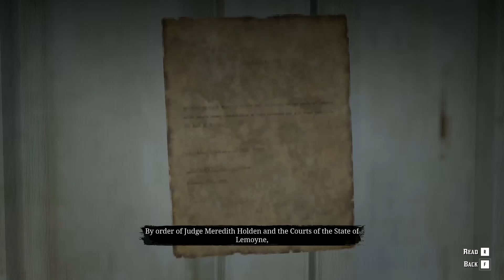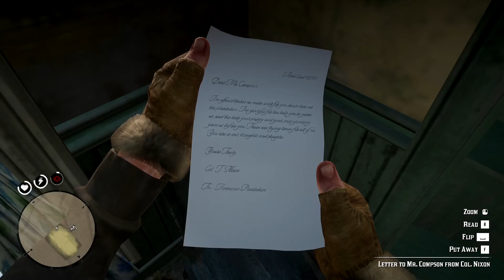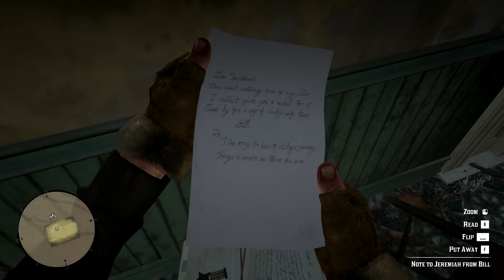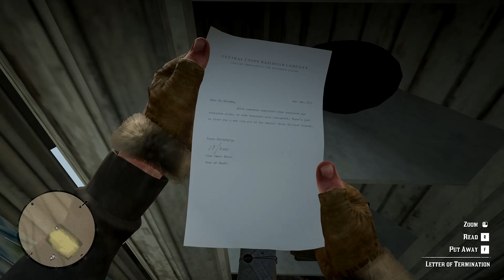🤠 Red Dead Redemption 2 🐴 | Iniquities Of History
After expressing my unending salt at being killed for hunting birds from a train I make my way towards camp but get stopped in Rhodes by a pitiful old drunkard that's raving about how someone took everything from him.  The banks, apparently, took his family's estate away and left him out on the street.  He asks me to retrieve 3 things: a watch, a gun, and a ledger.  I arrive at the Compson estate to find some others are squatting there, and I find an unfortunate truth about the man's prior employment.